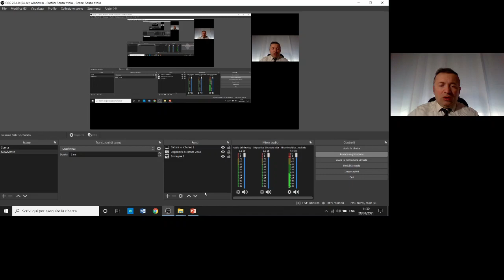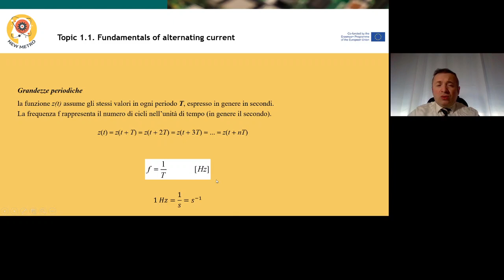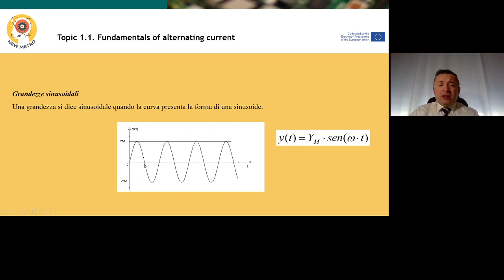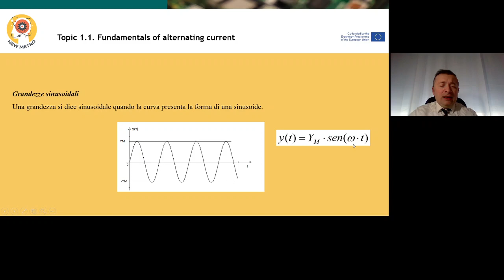1 1 A